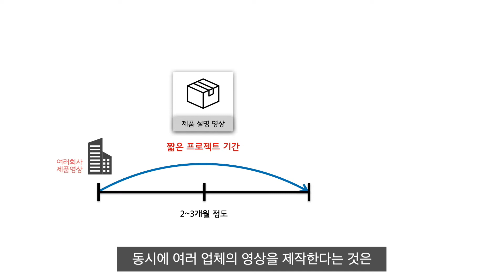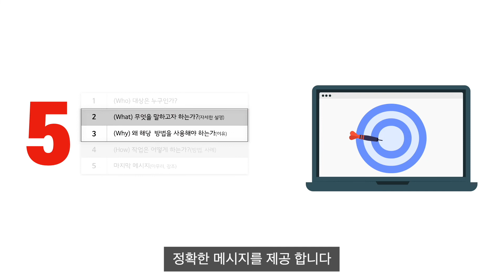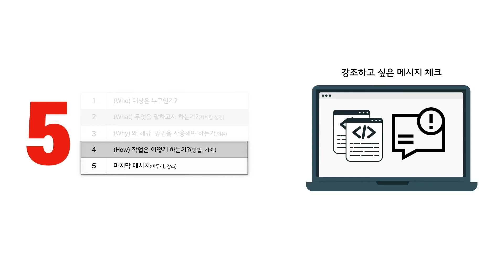기업에게 고객을 찾아주는 맞춤형 원고 작업하는 방법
홍스랩 영상 제작 공간
기업에게 고객을 찾아주는 영상 제작 : 회사 소개 영상, 제품 설명 영상
공공/교육기관 명확하게 전달하는 영상 제작 : 공공기관 정책 설명 영상, 교육 및 모집 설명 영상